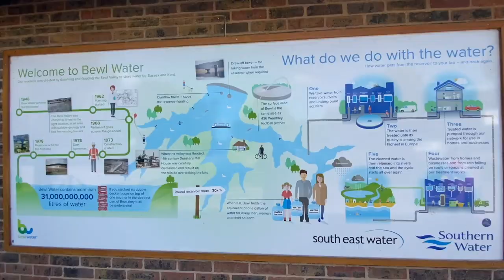Garden of England (Kent) Bewl Water || Vlog 6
Hi guys we are family from Hailsham, a small town in England.We've decided to make vlogs of us travelling and experiencing places in Europe.

Today we went to Kent, which is commonly known as the Garden of England.We decided to explore a nearby reservoir known as Bewl water. Hope you guys enjoy :)

SM creations